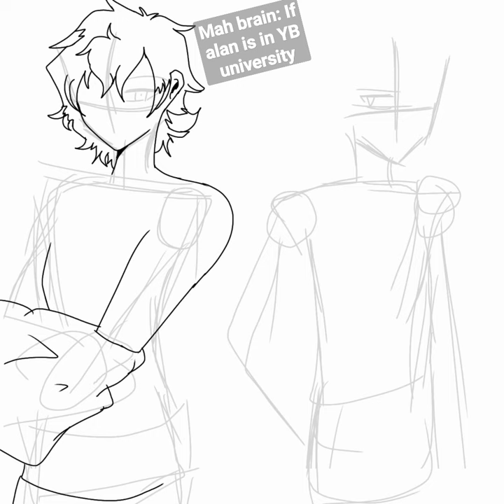💖Tutor Alan orion(MDHM) and emo peter(YBG)